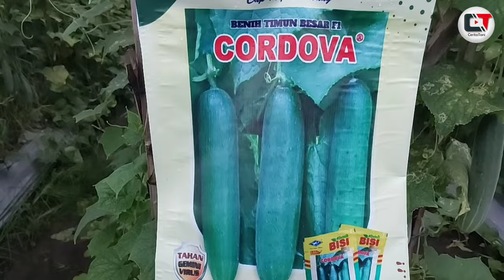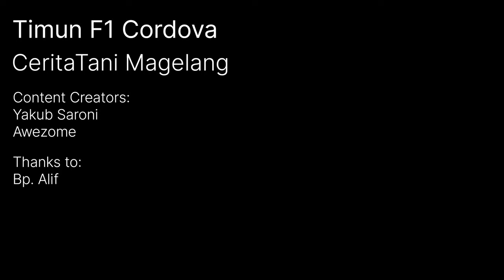AGAK LAEN‼️BUDIDAYA TIMUN CORDOVA DI BEKAS LAHAR DINGIN MERAPI BISA SELEBAT INI ⁉️ TIMUN TAHAN VIRUS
Pepatah tani mengatakan, beda tangan beda hasil, walaupun cara yang dilakukan hampir sama..

Dari situ kita bisa menilai bahwa keahlian setiap petani akan terasah dari lahan yang dibudidayakannya..

Kali ini kita sedang dilahan timun cordova milik mas alif di kecamatan ngluwar, kab. magelang..

Lahan yang dibudidayakannya merupakan lahan berpasir dari erupsi gunung merapi..

Tentunya ada trik sendiri untuk mengolah serta pemberian bahan organik dan nutrisi yang dimasukan kedalam tanah..